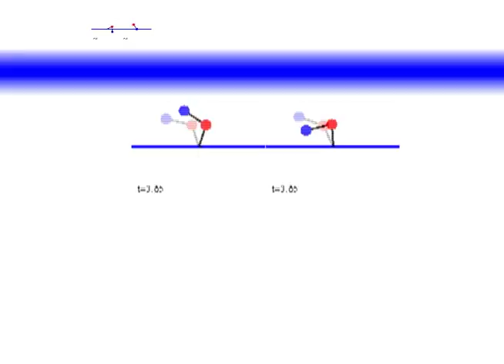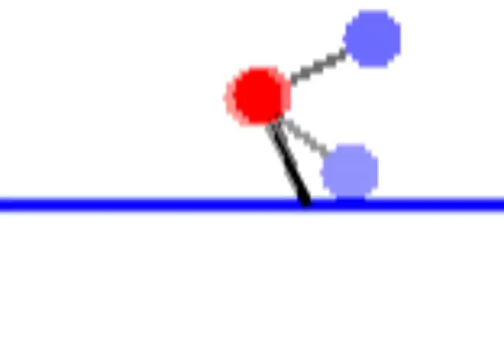double pendulum on a thin wire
A visual model of complexity base on the repetition of scale, variation in tempo and pattern surface distribution of a dynamical system, the chaotic movement of a doble pendulum.